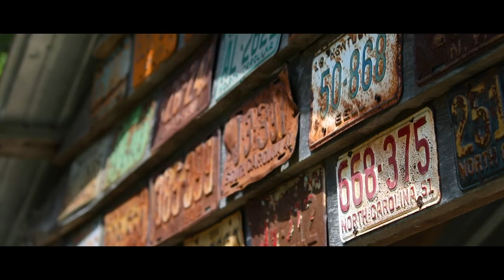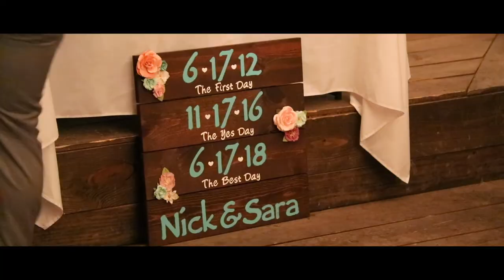The Coons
Nick and Sara tie the knot at the one of a kind Cotton Gin Barn in Monroe, NC!